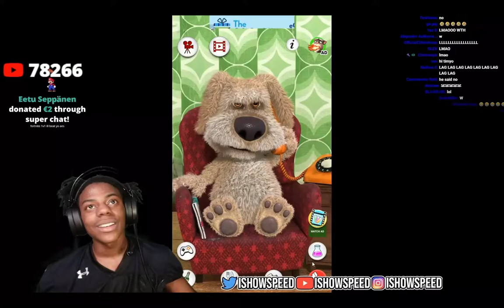Do you Love Gaben? - ishowspeed tf2 parody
This is the ishowspeed clip of "Do you Love God?" but with the voices of the Demoman and Soldier

You are free to use this as a base to make animations among other things, but remember to leave credits

Wav File: [Link removed by Youtube]